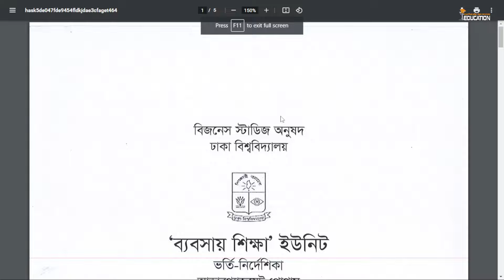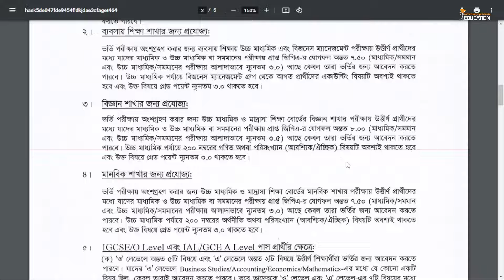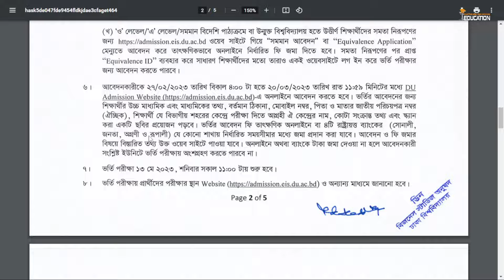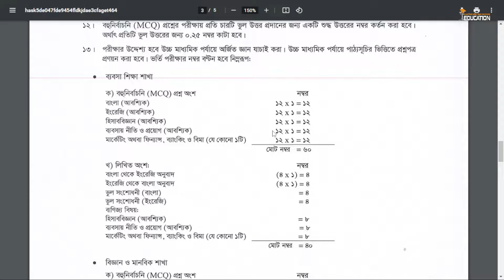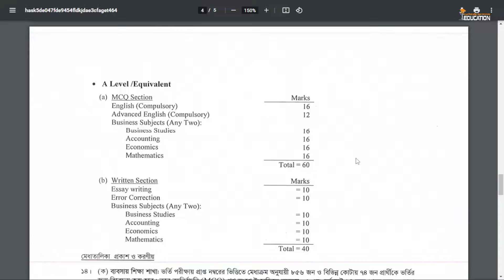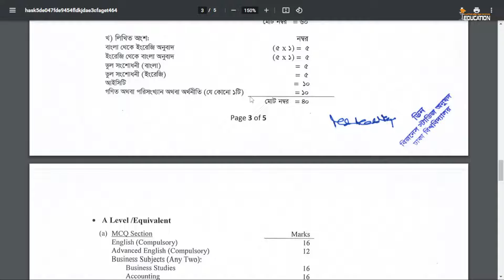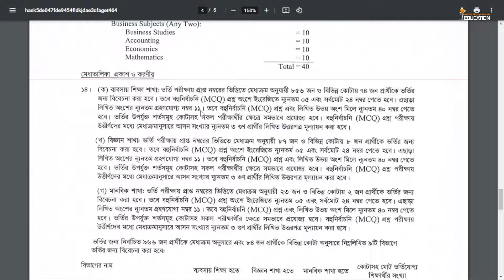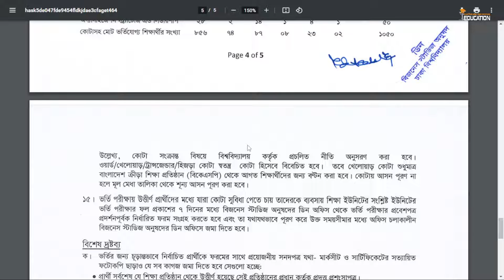C Unit ভর্তি পরীক্ষা সার্কুলার সম্পর্কে বিস্তারিত জেনে নাও | Dhaka University